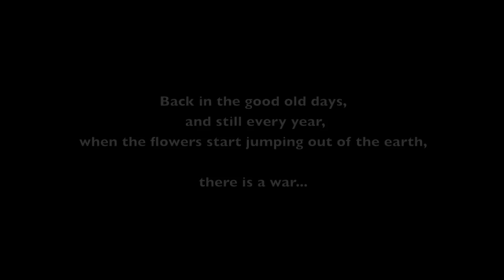Luki`s Schachtelteufel Quartett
Luki`s Schachtelteufel Quartett - War of the Butterflies
Eine kleine Musikgeschichte zwischen Realität, Einbildung und totalem Unfug...

Lukas von Flüe - Schlagzeug, Komposition, Bilder
Lukas Traxel - Bass
Nino Wenger - Sax
Samuel Leipold - Gitarre
Peter Leuenberger - Aufnahmen, dastonstudio.ch